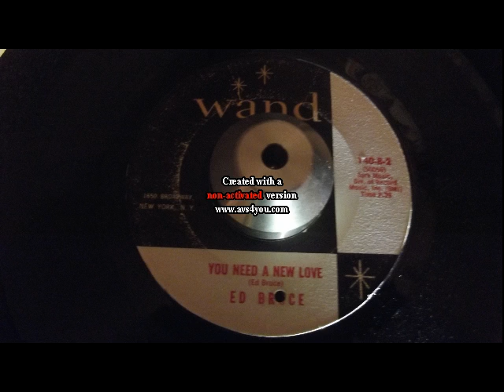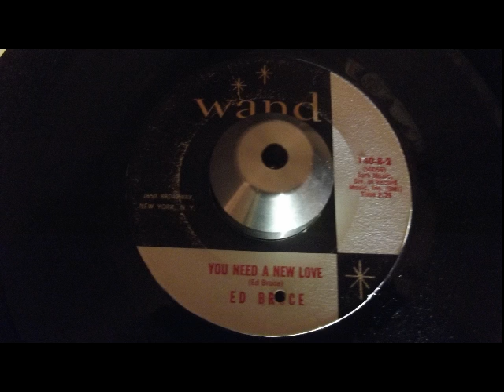ed bruce you need a new love